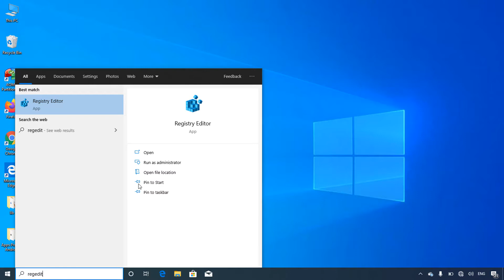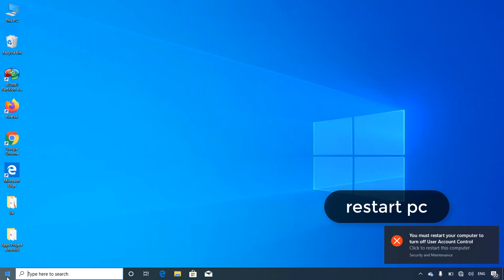[Solved] An administrator has blocked you from running this app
How do I fix the your administrator blocked this application error? Go to Windows search bar and type regedit and run it. Then follow the video. Thanks. Hope you fix it.